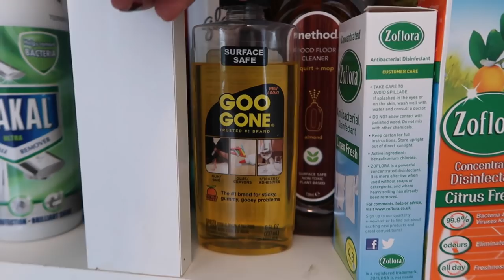MOVING VLOG 4 | ORGANISING THE UTILITY ROOM & NURSERY | 32 WEEKS PREGNANT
Today I organised the utility room, stripped some wallpaper and made a start on unpacking baby's nursery. We baked cakes but then everything took a standstill as Harrison was struck with a sickness bug!
LINKS OF PRODUCTS MENTIONED BELOW
Goo Gone
Carpet Power
Method products
Lansinoh Breastfeeding
Medela Double Swing Maxi Pump
Stokke Sleepi